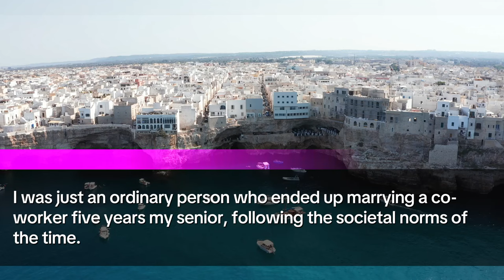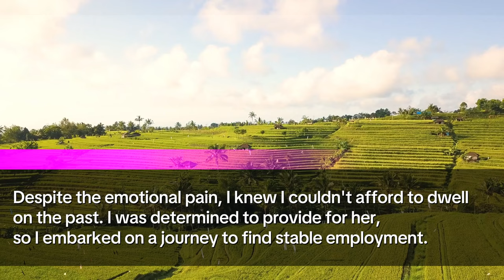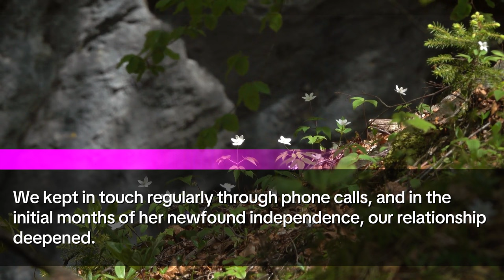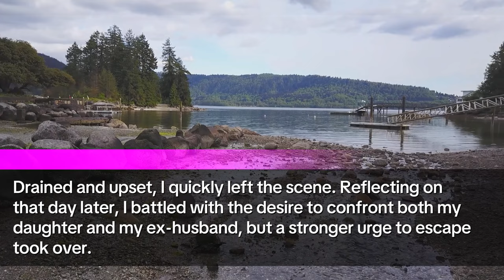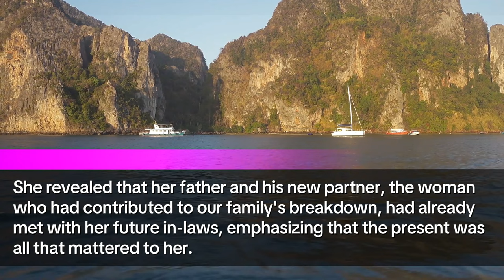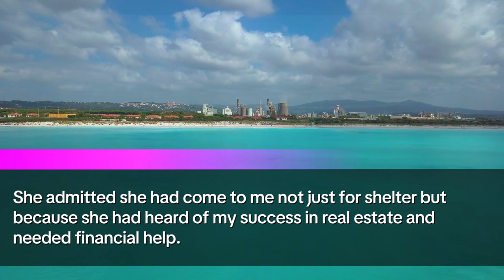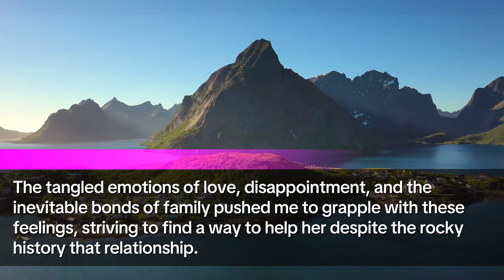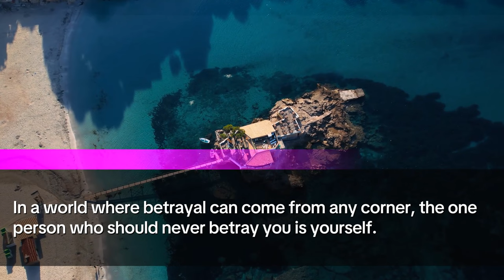Father's funeral, My husband changed the lock of the house which I inherited. he: if you don't like!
🌟 I am a woman who has lived through many seasons, celebrating my 50th year with a story to share. From my earliest days, I held a firm belief in reciprocity, convinced that the kindness I extended to others would always find its way back to me. This principle guided me through decades, from youthful dreams to the complex realities of marriage and motherhood.

🏡 My life, far from the glossy scenes of TV dramas, was rooted in the sacrifices made for my family. I believed wholeheartedly in these sacrifices, dedicating myself to a harmonious household. However, the expected reciprocation remained elusive, leaving me to face the trials of life largely unacknowledged.

💔 Tragedy struck with my mother’s untimely death, and during this vulnerable time, I uncovered my husband's affair. The foundation of my life shook, leading to a painful and reluctant divorce. Supported by my father, I found the courage to start anew, navigating the stigmas of a divorced woman raising a teenage daughter alone.

🌱 As I ventured back into the workforce, juggling multiple jobs to secure my daughter’s future, I faced numerous setbacks. Yet, each challenge strengthened my resolve. My efforts bore fruit when my daughter excelled in her studies, eventually earning a place at Harvard. This victory was a bittersweet reminder of our enduring sacrifices.

🎓 The narrative took a harsh turn as adulthood ushered my daughter into new relationships and life choices that seemed to sideline our bond. Her engagement and the complexities of her relationships tested the fabric of our connection, revealing the deep fissures that life’s choices can create.

🔄 In a twist of fate, my success in the real estate market juxtaposed sharply with my daughter’s tumultuous personal life, bringing her back to my doorstep in need. The challenges of reconciling our past, mixed with the demands of the present, pushed our relationship to its limits.

🏠 Today, as I stand in the home I made atop the building I own, I reflect on the lessons learned and the paths taken. This journey has taught me the profound truth that personal happiness should never be an afterthought. As I share my story, I hope to inspire others to prioritize their well-being amidst life’s intricate dance of relationships and responsibilities.

💬 I invite you to share your thoughts and stories in the comments below. How have your experiences shaped your views on sacrifice and personal happiness? Let’s discuss and support each other in our journeys.